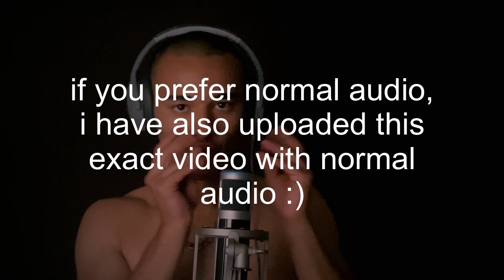20 Minutes of DARK ASMR to Help You Relax (HIGH PASS FILTER)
asmr in darker light to help you relax. asmr triggers include visuals, hand sounds, hand movements, mouth sound & whispers